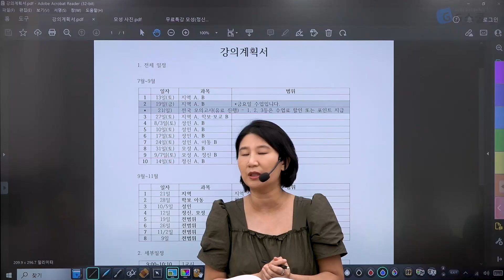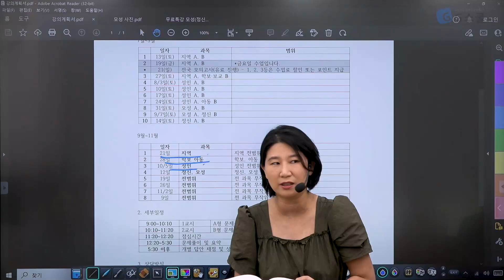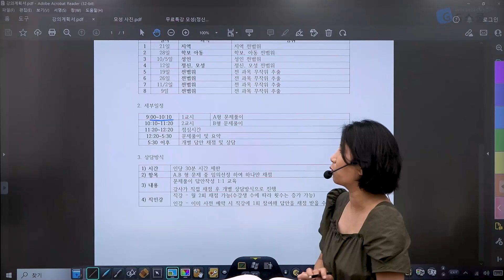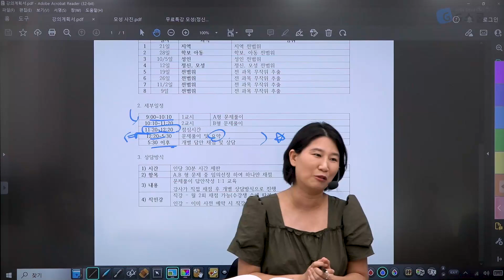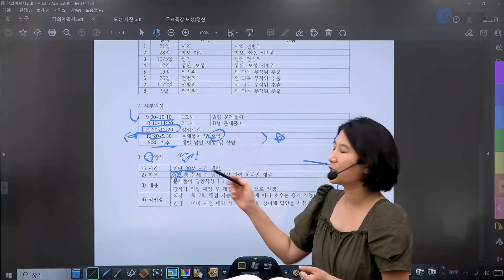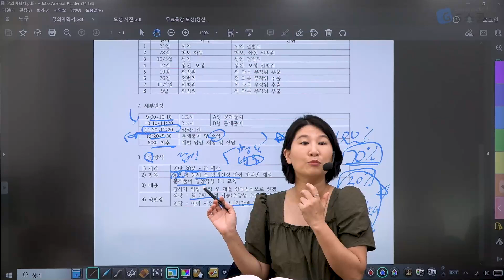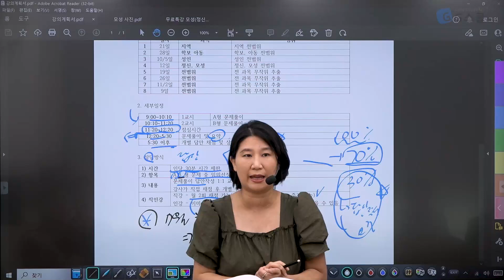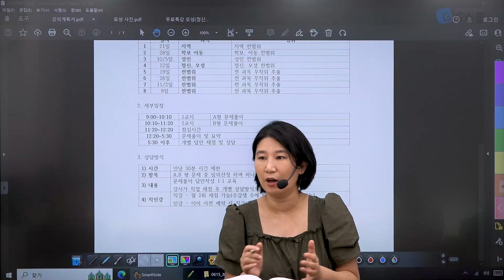[강의 안내] 2025 전공보건 하반기 강좌 안내｜G스쿨｜보건 이아라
2025년도 보건 이아라쌤과 함께 합격을 향해 가보자고 !!!

핵심을 콕콕콕!!!
2025 전공보건 하반기 강의 안내드립니다